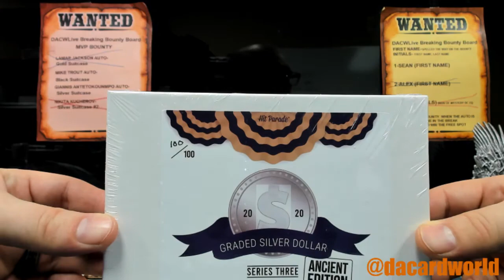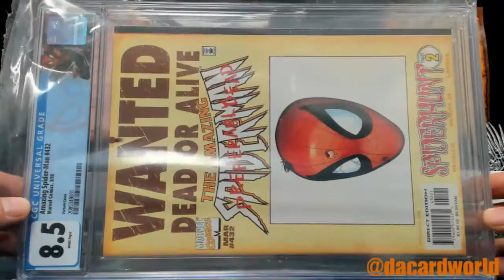Ricky's Hit Parade Graded comic and Graded silver dollar break